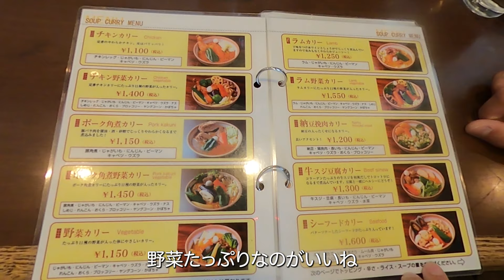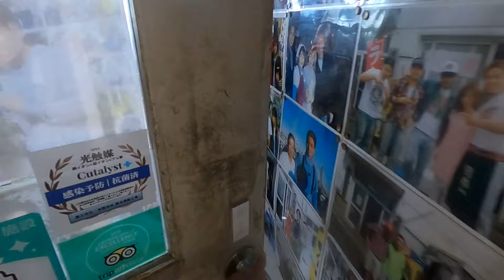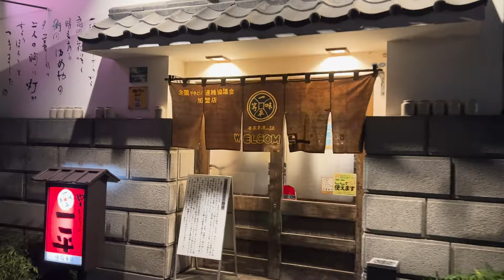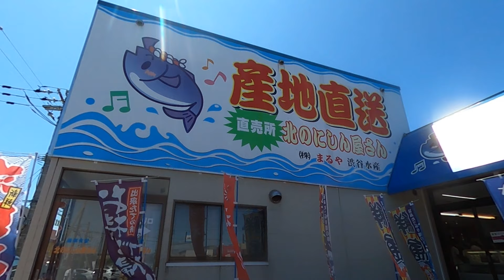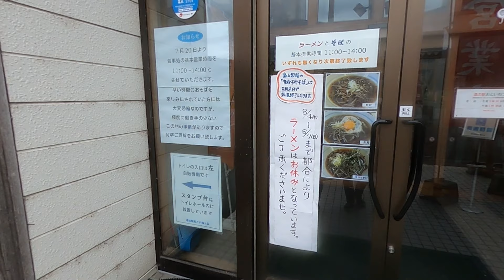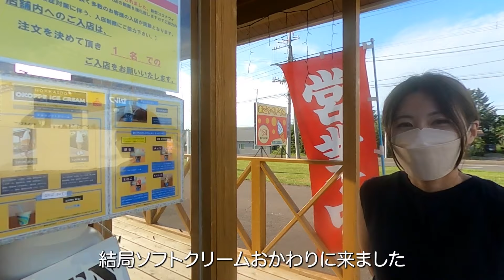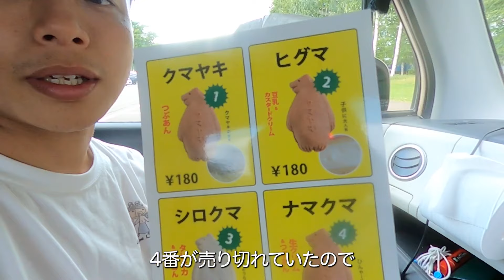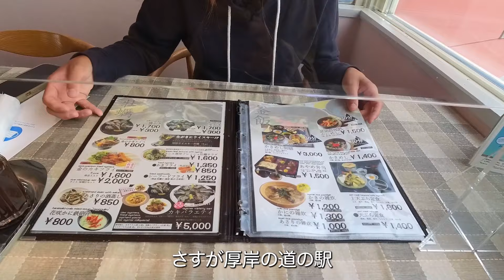北海道グルメ旅。150日かけて見つけた本当に美味かった店のみ紹介。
札幌・小樽・苫小牧・旭川・根室・函館・帯広などのグルメを紹介しています！

私達は仕事を辞めて愛犬と一緒に車中泊とキャンプで日本一周をしているカップルです。

■私たちの旅の参考動画

・必見！軽自動車で生活する２人のお金事情。日本一周の旅の費用と収入について大公開！

私たちは2021年11月から仕事を辞めて愛犬２匹と一緒に
一度きりの人生を後悔しないために、そして自分たちの夢を実現させるために軽自動車で車中泊をしながら日本一周の旅をしています。

日本一周の旅をすることで多くのことを経験し、まだ知らない日本を知り、
そして自分たちの力で社会の役に立てるようになることが私たちの夢です。

このチャンネルでは、日本一周の旅の様子やご当地ならではの情報を配信し
より多くの方に日本の素晴らしい景色やグルメ、温泉、道の駅などをお届けしていきます。